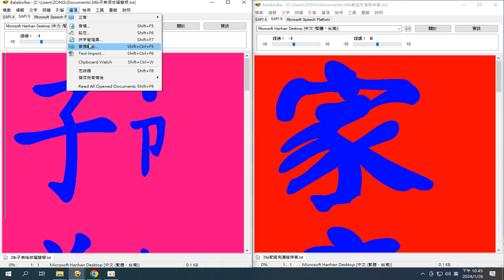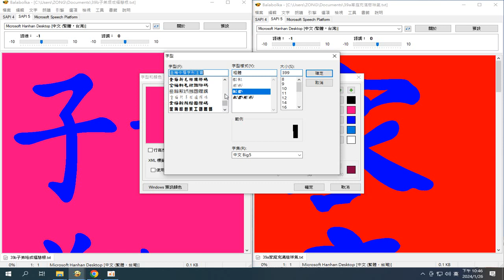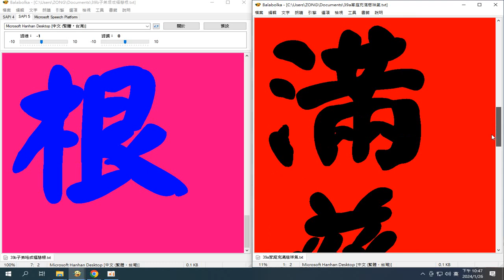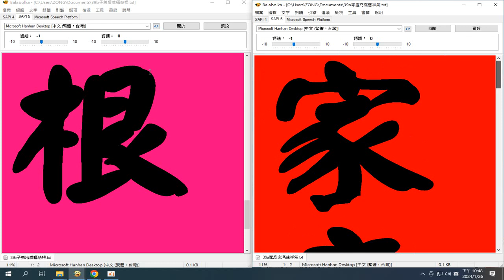(請更正子 音為ㄗˇ#春聯 39#家庭充滿慈祥氣 子弟培成福慧根 錄製_20240126#書法#字型#藝術#欣賞 使用#電腦報讀程式#Balabolka 及#螢幕錄影程式#Ocam